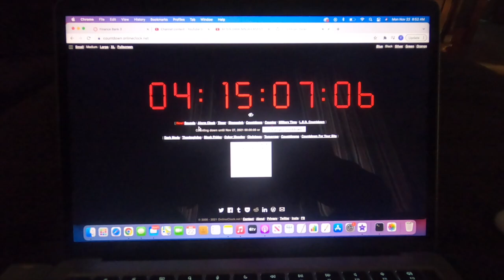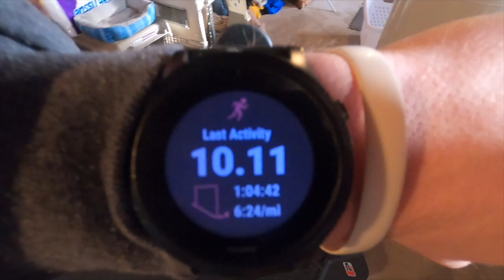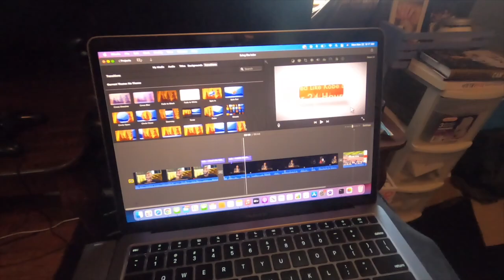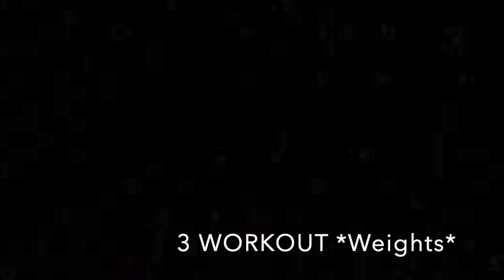I TRIED LIVING LIKE KOBE BRYANT FOR 24 HOURS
What's up yall, in todays video i tried to live like kobe for 24 hours, it was extremely hard and mentally and physically challenging!!
leave a like as well just to be greatful!!
let me know down below in the comments if you guys enjoyed this video and if you want to know more!
god bless!